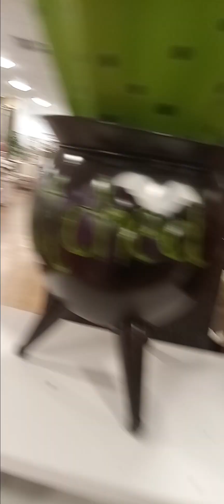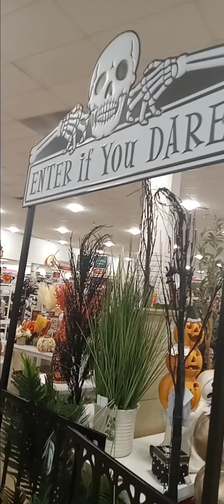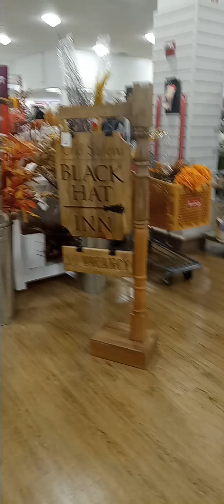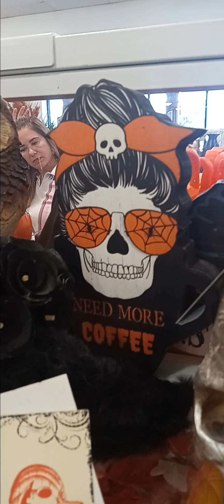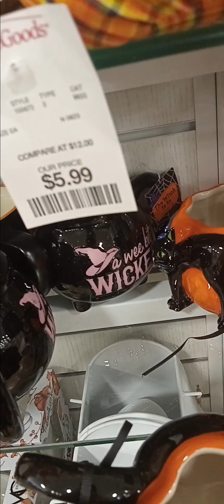HomeGoods store in the Boulevard